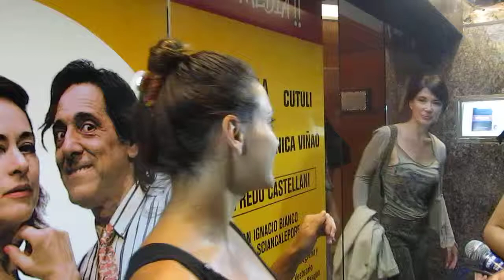Eleonora Wexler MundoEva.MOV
Carla Bernachea (MundoEva) entrevista a Eleonora Wexler en la presentación de la obra Ampelmann en el teatro Sha de esta ciudad.